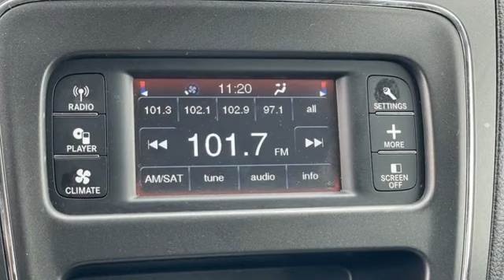Used 2016 Dodge Journey Rochester MN Winona, MN Z5352 - SOLD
Year: 2016
Make: Dodge
Model: Journey
Trim: Crossroad
Engine: 3.6L V6 24V VVT
Transmission: 6-Speed Automatic
Color: Silver
Interior: Black
Mileage: 38200
Stock #: Z5352
VIN: 3C4PDDGG0GT113022
Recent Arrival! Journey Crossroad Billet Silver Metallic Clearcoat Odometer is 14169 miles below market average! Touchscreen Controls, Keyless Access with Push Button Start, Bluetooth Hands-Free, AWD, 4WD, 3RD Row Seat, Portable Audio Connection, Sirius Radio, 3.16 Axle Ratio, 3rd row seats: bench, 4.3" Touch Screen Display, 4-Wheel Disc Brakes, ABS brakes, Quick Order Package 28U, Remote keyless entry, Speed control. Free CARFAX Vehicle History Report, please call and request!brbrbrWe look forward to earning your business. Rochester Mazda 2955 48th St NW, Rochester, MN 55901. Part of the Rochester Motor Cars Family.

-Customer Enthusiasm
-Employee Satisfaction
-Financial Performance
-Market Effectiveness-
-Ongoing Improvement

Address:
2955 48th Street Northwest Rochester